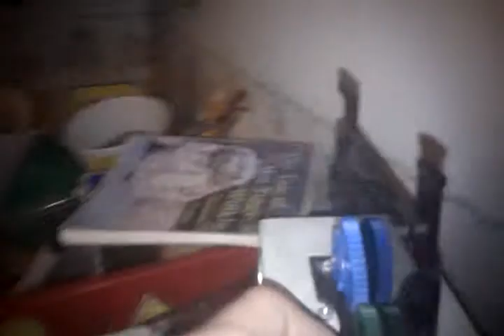Electronic collection box project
A collection box i started a couple of years ago. Thanks to Mr Bird for starting me off on this project and for letting me take it home